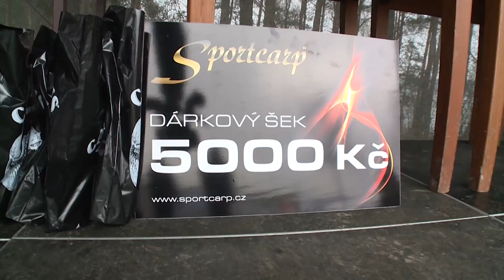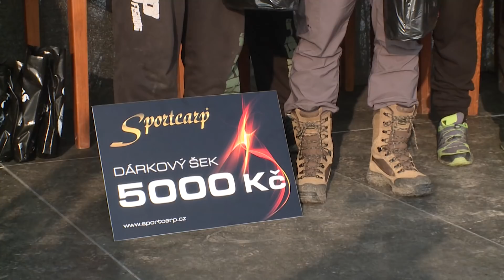Winter Cup 2017 - Reportáž - poslední den 3. 12.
Poslední den na Winter Cupu, ukončení soutěže, vyhlášení výsledků a rozhvory s umístěnými týmy.

kamera: A. Zeiner
střih: P. Špaček
hudba: SmartSound